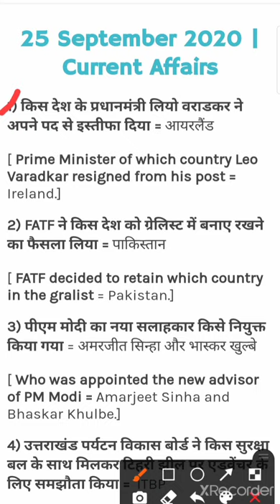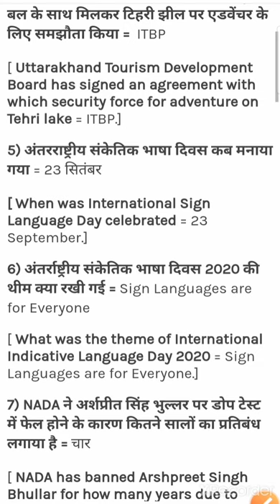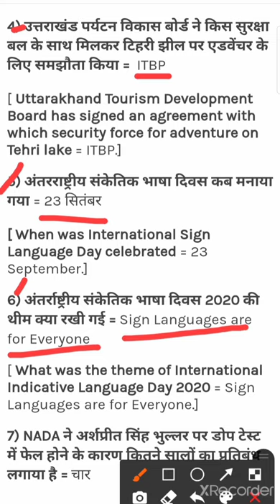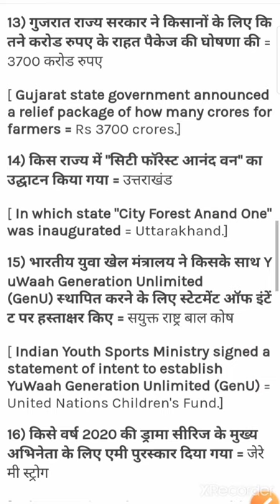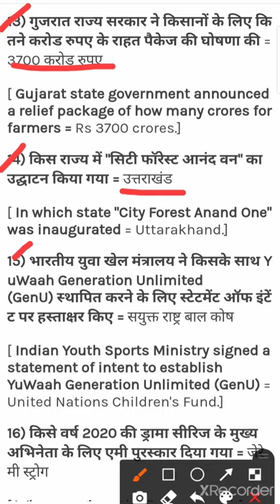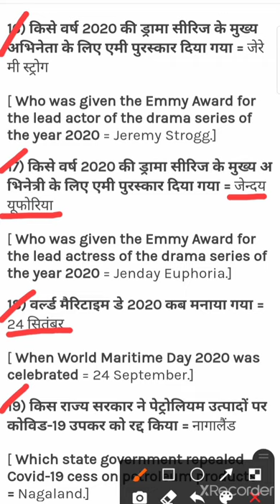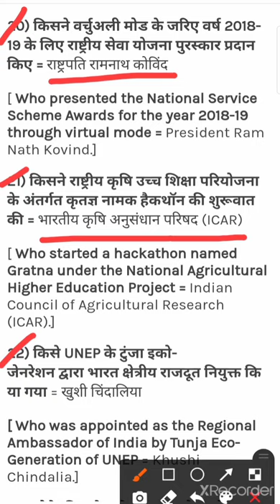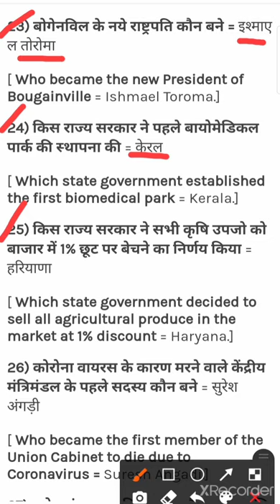25 September current affairs and GK GS NTPC RRB group d NDA UPSI Delhi police constable